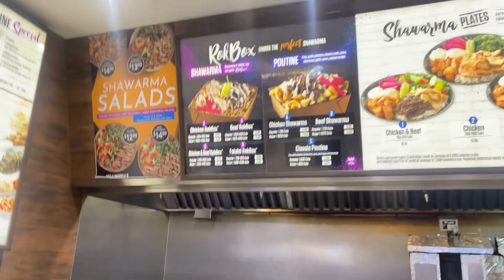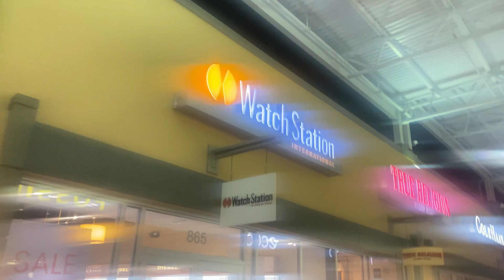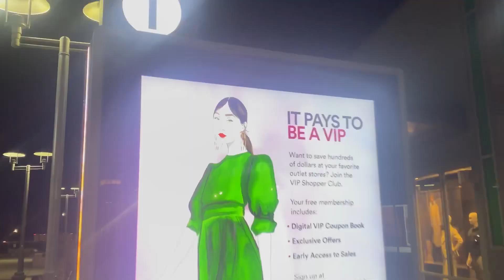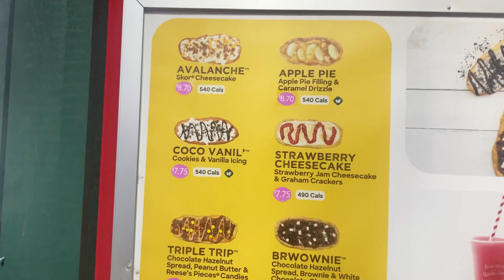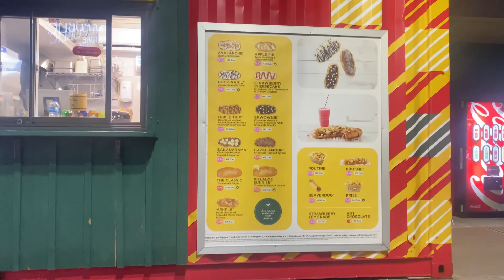Ain’t Been To This Nike Outlet, Here’s How It Went!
Neo stepped into the bustling Nike outlet, greeted by a symphony of swooshes and vibrant displays. The air buzzed with energy as shoppers sifted through rows of sneakers and racks of athletic wear. Neon lights danced overhead, illuminating the latest releases. With purposeful strides, Neo navigated the aisles, drawn to the promise of innovation and style. Each product whispered tales of performance and possibility, urging him to embark on his next adventure. As he explored, he couldn't help but feel a surge of inspiration, ready to conquer the world in his fresh kicks.